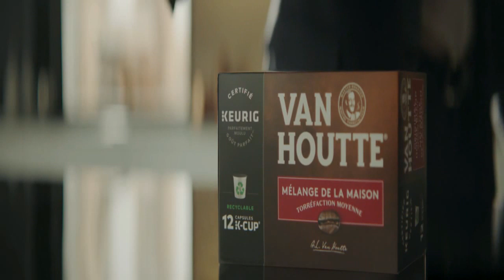Male Disguise Unmask 325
Scene from:  Keurig Canada "Agent Secret" (2018 TV commercial)